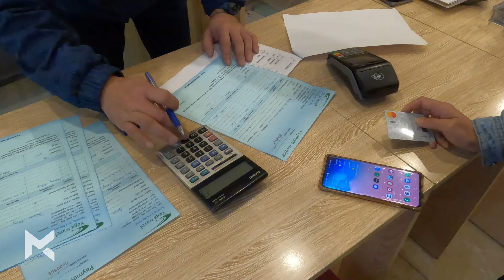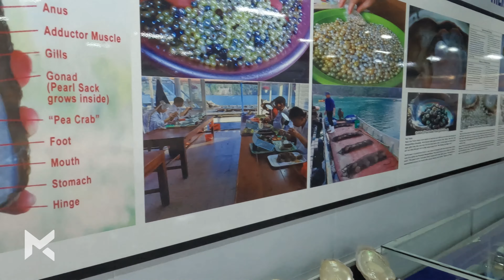Sobre o nosso Cruzeiro por Halong Bay no Vietnã!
Nesse vídeo vou mostrar como foi nossa experiência em um cruzeiro por Halong Bay no norte do Vietnã. Foi um passeio fantástico e que vale a pena pra quem vai passar pelo país. Fizemos essa viagem no mês de Março (que é época de seca e inverno na região).

📜 Post sobre o Cruzeiro e para baixar a Planilha de Gastos

Esse vídeo faz parte do nosso roteiro de 100 dias pela Ásia! Pra saber mais sobre essa viagem se inscreve aqui no canal ou visita os posts lá no blog!

00:00 Introdução
01:05 Onde fica Halong Bay
01:52 Como escolher: Duração
02:59 Tipo de acomodação
04:34 Transporte de Hanói
05:14 Refeições
06:00 Como reservar e pagar
07:48 Como foi nossa experiência
13:25 Alternativas ao cruzeiro